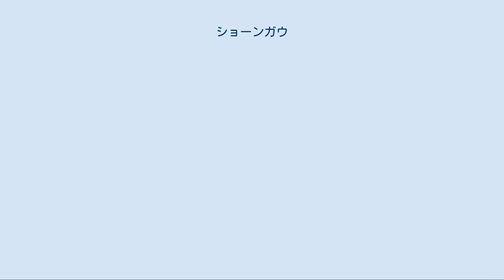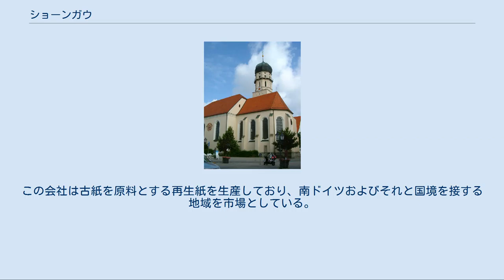ショーンガウ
ショーンガウ（Schongau）は、ドイツ連邦共和国バイエルン州オーバーバイエルン行政管区のヴァイルハイム＝ショーンガウ郡に属す市である。
この都市はプファッフェンヴィンケル地方、レヒ川西岸に位置している。
良く保存された旧市街はレヒベルク（山）に達し、ほぼ完全に保存された市壁を有する。
ショーンガウはオーバーバイエルン行政管区の最も西に位置する都市で、この付近ではレヒ川がバイエルン語とシュヴァーベン語（アレマン語）との境界となっており、ショーンガウではバイエルンとアレマン系シュヴァーベンの言語が混在したレヒライン方言が話されている。
 この街はロマンティック街道のアウクスブルクとフュッセンとの間に位置する宿駅であり、シュヴァンガウの城館やヴィースの巡礼教会へ向かう観光客がしばしば訪れる。
 この街のすぐ隣、レヒ川東岸に市場町のパイティングがある。
郡庁所在地のヴァイルハイム・イン・オーバーバイエルンは東に約25kmの距離である。
また、隣の郡の郡庁所在地で大規模郡都市のランツベルク・アム・レヒへもやはり25kmの距離がある。
もっと近くに位置する町村としては北にホーエンフルヒ、キンザウ、アプフェルドルフがある。
西にはアルテンシュタット（シュヴァープニーダーホーフェン地区）、シュヴァープゾイエン（ザクセンリート地区）、インゲンリートがある。
フュッセン（約35km離れている）方面にはブルッゲンとベルンボイエルンが位置している。
ショーンガウの西約25kmにはオストアルゴイ郡の郡庁所在地であるマルクトオーバードルフと郡独立市のカウフボイレンがある。
 本市は、公式には 2つの地区 (Ort) からなる。
このうち小集落や孤立農場などを除く集落は首邑のショーンガウだけである。
 ショーンガウの起源は現在のアルテンシュタット付近にあった。
13世紀末にほとんどの住民がわずか数km離れたレヒ川畔のレヒウムラウフベルクに造られた新しい入植地に移った。
この際に集落の名前も一緒に移された。
丘陵地は防衛上はるかに好都合であったのだ。
ショーンガウはアウクスブルクへ向かうローマ街道であるヴィア・クラウディア・アウグスタ（紀元47年建造）に沿っており、このことから、この街がローマ時代に起源を持つことがわかる。
中世には、ヴェローナ - アウクスブルク - ニュルンベルクという交易路と、ベルヒテスガーデナー・ラントからアルゴイ地方に至る塩街道という2本の重要な通商路が交差する街として重きをなした。
レヒラインは12世紀にヴェルフェン家の支配下で生じた地域概念である。
1191年のヴェルフ6世の死後、レヒラインの所領はホーエンシュタウフェン家のものとなった。
1268年にショーンガウはヴィッテルスバッハ家のバイエルン公支配下に置かれた。
皇帝ルートヴィヒ4世は1331年に貨幣鋳造権を含む法書をショーンガウに授けた。
 1589年から1592年までショーンガウで大規模な魔女狩りが行われた。
これは当時のバイエルン領内で行われた魔女狩りの中で最大のものであった。
この魔女狩りで63人の女性が処刑された。
 商業と市民の努力により、ショーンガウは15世紀に隆盛期を迎えた。
しかしアメリカ大陸の発見が大規模通商路に変革をもたらした。
ショーンガウは貧窮した。
城館や舞踏場といった重要な建物の維持費用が捻出できず倒壊し、あるいは取り壊された。
第二次世界大戦後、この街およびその周辺地区は避難民によって人口が著しく増大したが、中小企業の成功により失業率を比較的低く抑えることができた。
 ショーンガウは以前、同名の郡の郡庁所在地であった。
バイエルン州の郡域再編に伴い、この郡は1972年にヴァイルハイム郡と合併し、現在のヴァイルハイム＝ショーンガウ郡となった。
郡の機関が統一された今でも、時折「旧ショーンガウ郡」という名称が使われることがある。
 ショーンガウ ショーンガウの第1市長 ファルク・シュリューターマン・ファン・ランゲヴァイデ (SPD) は2014年5月1日に就任した。
 ショーンガウ市議会は24議席からなる。
 図柄は「金地に赤い舌を出した黒い鷲。バイエルンの菱形紋の小盾を胸に掲げている」。
この紋章は1331年に皇帝ルートヴィヒ4世からこの街に捧げられたものである。
 マリア被昇天教区教会 ショーンガウ近郊（パイティング町内）に、現在ドイツで最も高い木製の塔であるロッテンブーフの放送塔が建っている。